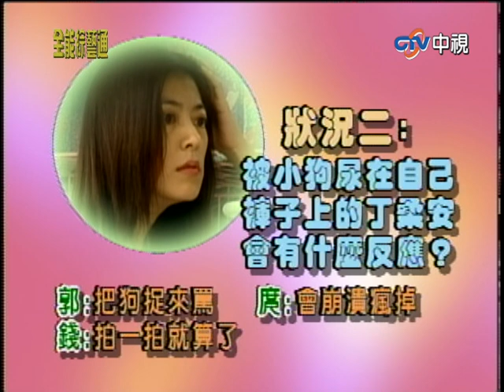眾女星濕身對抗盡顯姣好身材！ 乃哥「要害」慘被漆彈暴擊【全能綜藝通】EP159 徐乃麟.曾國城.王麗玲.陳為民.唐林.張洛君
眾女星濕身對抗盡顯姣好身材！　乃哥「要害」慘被漆彈暴擊